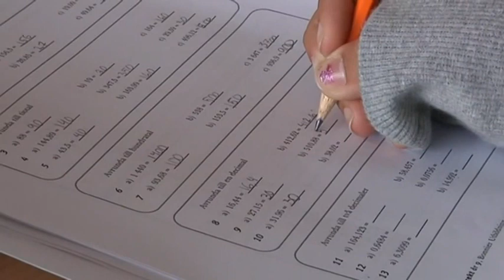Göran Greider, Devrim Mavi och Fredrik Segerfeldt om Reinfeldts sommartal - Nyhetsmorgon (TV4)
Nyhetsmorgon i TV4 från 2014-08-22: Panelen med Göran Greider, Devrim Mavi och Fredrik Segerfeldt diskuterar Fredrik Reinfeldts sommartal där han sa att flyktingströmmarna kommer påverka statsfinanserna.